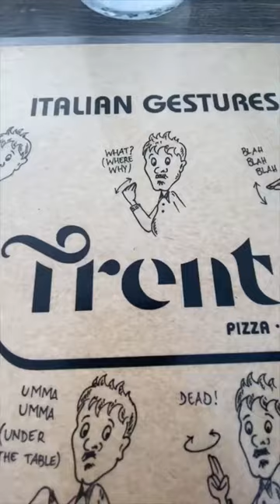This is the ultimate list to outdoor dining in CostaMesa!